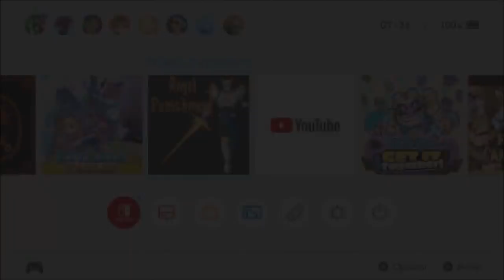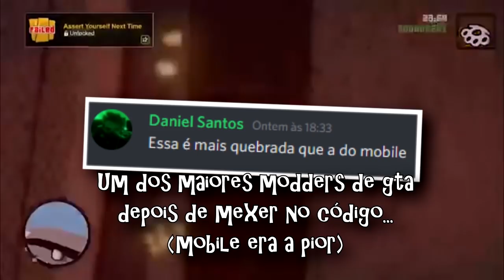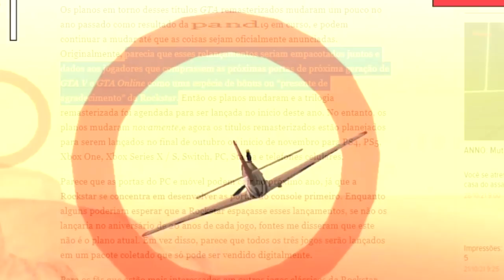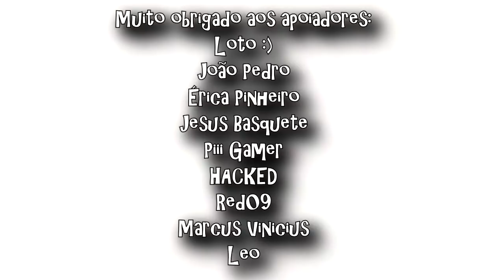GTA TRILOGY É A PIOR VERSÃO DESSES GTAS E POSSO PROVAR(SAN ANDREAS,VICE CITY E 3 NA SUA PIOR FORMA)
GTA TRILOGY Definitive Edition era com certeza um dos jogos mais esperados de 2021. A coletânea que traz os clássicos GTA 3, Vice City e San Andreas de cara nova tá dando o que falar por aí, desde pessoas que curtem, a até outras mais insatisfeitas, principalmente pelo visual dos personagens que muitos consideram feio, mas claro, é só um remaster, não remake, então isso se releva. Entretanto, infelizmente, além dos 3 serem mais pesados que RDR2 no PC, agora, descobrimos que são muito mais bugados que as versões originais das lojas e com problemas sérios de fidelidade, e além do que mostrei no meu vídeo anterior, gta trilogy está com MAIS problemas ainda, dessa vez na tão dita essência os defensores falam, não podendo mais jogar pra dois, teve macetes removidos, dodo tá impossível de pilotar no pc no 3 e mais. e o desenvolvimento foi de um brinde do gta v pra ser o maior jogo da take two de 2021. E no vídeo de hoje, analisarei as versões, e falarei como realmente, é a versão mais bugada e desrespeitosa desses jogos, com até mesmo programadores modders concordando com essa afirmação, e ainda continuando com a mentalidade de brinde, só que sendo lançado como versão definitiva desses 3 clássicos, com as antigas sendo mais bem feitas. Eu sou Joe, e esse é o meu canal, Joeveno.

Novo GTA TRILOGY? Sim
GTA TRILOGY PESADO? SIM

A História de gta san andreas? Tem
A História da GTA TRILOGY? Tem
Evolução da GTA? Tem
Jogos de GTA? Tem
Novo jogo do GTA TRILOGY? Não
Diferenças do GTA Trilogy? Sim
Fim do GTA TRILOGYr? Não
Segredos GTA TRILOGY? Sim
Curiosidades GTA TRILOGY? Sim
Easter Eggs GTA TRILOGY?  Sim
A verdade sobreGTA TRILOGY? Sim
Referências Escondidas GTA TRILOGY? Sim
Coisas que você não sabia sobre GTA TRILOGY? Sim
Novos jogos GTA TRILOGY 2021? Não
novidades gta trilogy?
gta trilogy gameplay? sim
versões gta trilogy?
comparação gta trilogy? saim
Rockstar mentiu sobre gta trilogy? sim